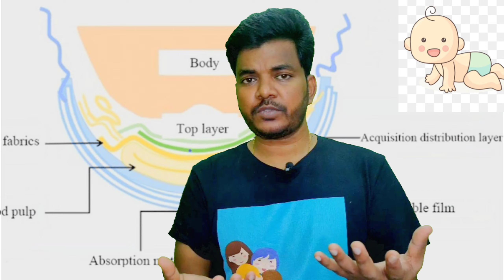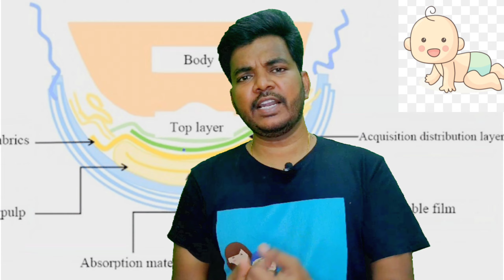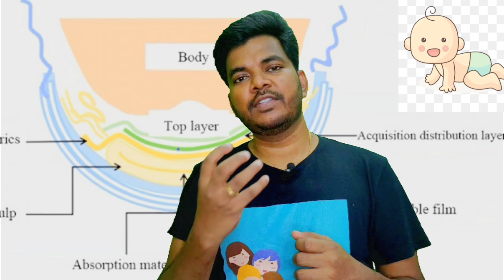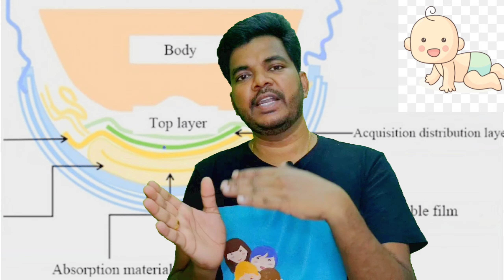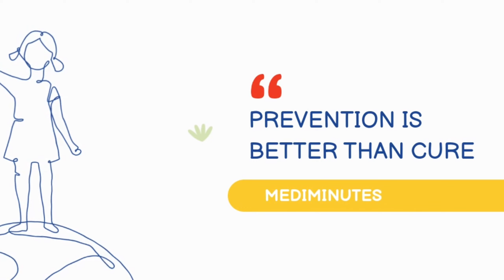டயப்பர் பயன்படுத்தலாமா ? Is Diaper Safe For Babies | Mediminutes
In this video have explained about when and how long diaper should be used what type of clothes to be used for children
Is it mandatory to use caps and mittens all the time ?
How to wash babies clothes ?

டயபர் எப்படி ?எப்போது? எவ்வாறு ? பயன்படுத்த வேண்டும் !

1.குழந்தைகளுக்கு டயபர் வெளியில் செல்லும் போதும்  மற்றும் உறக்கத்தின் போது பயன்படுத்த வேண்டும்

2. இரண்டு  மணி நேரத்திற்கு மேல் டயபர் கட்டாயம் மாற்ற வேண்டும்

3.ஒவ்வொரு முறையும் RASH உள்ளதா என பார்க்க வேண்டும்
RASH இருந்தால் காட்டன் டயபர் பயன்படுத்த வேண்டும்

4.ஸ்வாட்ட்லிங் குழந்தை அனுமதித்தால் செய்யலாம்

5.வெளியில் அல்லது குளிர் காலங்களில் மட்டும் MITTENS and caps பயன்படுத்தலாம்

6.குழந்தையின் துணிகளை நன்றாக அலச வேண்டும் .heavy detergents தவிர்க்கவும்

7.குழந்தைக்கு காய்ச்சல் நேரங்களில் காட்டன் துணி பயன்படுத்துவது வெப்பம் வெளியேற உதவும்
⏲️Timestamps ⏲️
00:00 டயப்பர் பயன்படுத்தலாமா ? Is Diaper Safe For Babies | Mediminutes
00:50 When to use diaper
01:30 Problems with diaper usage
02:11 Parta of diaper and their role
04:15 Precautions to be taken before using diaper
05:30Toilet training and stopping diaper usage
06:20 What type of clothes to use for babies
07:00 Swaddling
07:30 When and where to use caps and mittens
09:00 Clothes to be used during fever
09:45 How to wash babies clothes

Watch our latest video = Mediminutes
Social media platforms to connect
🎬 Production Credits
✍️ Edited by: @mediminutes
📷 Filmed by: @mediminutes
💡 Produced by: @mediminutes
ℹ️ Video Title: டயப்பர் பயன்படுத்தலாமா ? Is Diaper Safe For Babies | Mediminutes
Other similar contents :
வணக்கம் நான் உங்கள் டாக்டர் கார்த்திக், குழந்தை மருத்துவர்  திண்டிவனத்தில் இருந்து.  இந்த சேனல் ஆரம்பிக்கப்பட்ட நோக்கம் " வரும் முன் காப்பதே சிறந்ததுனு " சொல்லுவாங்க அதற்கேற்ப குழந்தை வளர்ப்பில் மனரீதியான உடல்ரீதியான சந்தேகங்களுக்கு என்னசெய்ய வேண்டும் ?எப்போது மருத்துவரை அணுகி அதற்குக்குரிய தீர்வு காண்பது பற்றி   பார்ப்போம் வாருங்கள் நம் குழந்தைக்கு நல்லதோர் ஆரோக்கியமான எதிர்காலத்தை உருவாக்கிடுவோம்
குழந்தை நலன் காப்போம்  !!!